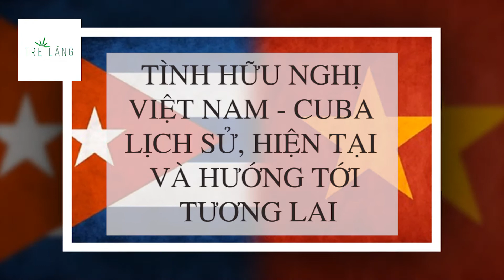TÌNH HỮU NGHỊ VIỆT NAM - CUBA LỊCH SỬ, HIỆN TẠI VÀ HƯỚNG TỚI TƯƠNG LAI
Nhân dịp kỷ niệm 60 năm thiết lập quan hệ ngoại giao của Việt Nam và Cu Ba (ngày 02/12/1960-02/12/2020). Hôm nay, hãy cùng Tre làng TV điểm qua những hình ảnh tốt đẹp về mối quan hệ của hai đất nước.